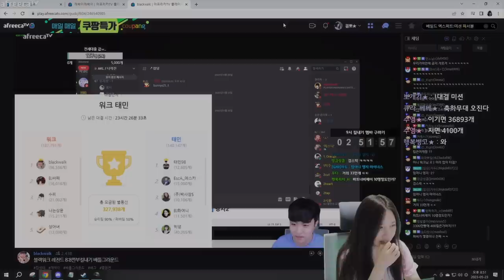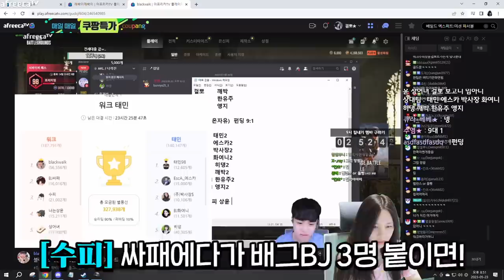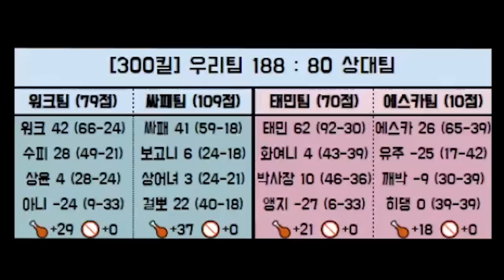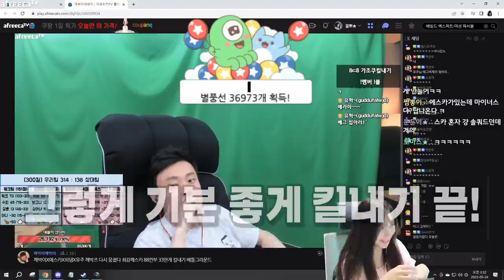킬내기 내가 접수한다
* BGM
Track : Dance Time, Keep The Tension, Tom's Plan, 비밀이야, 스파이, 한탕하는날, 힙리제를 위하여